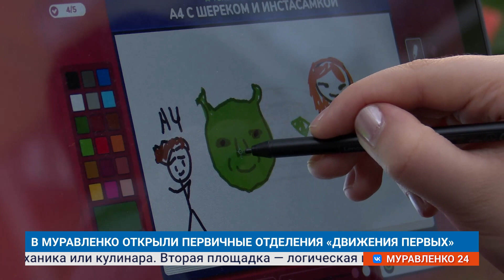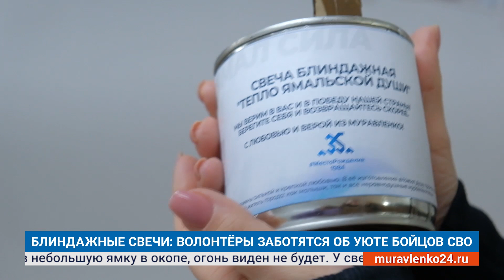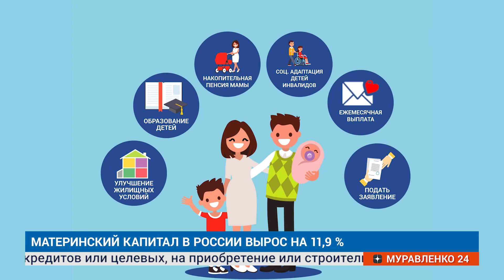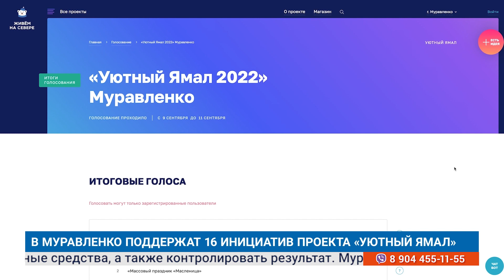"Новости Муравленко. Главное за неделю", 18 февраля 2023 г.